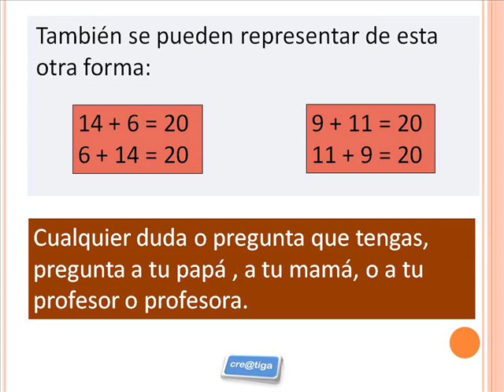explicaciones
Explicaciones breves sobre la suma de dos números.